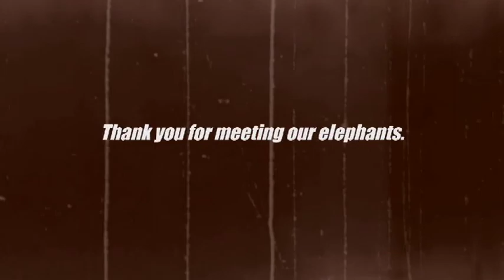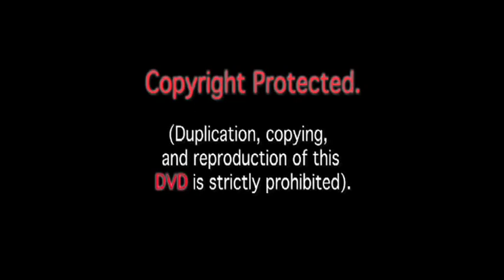Africa 2014 - Disc 8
The safari talk, meet and ride the elephant s. (Disc is made by the camp)